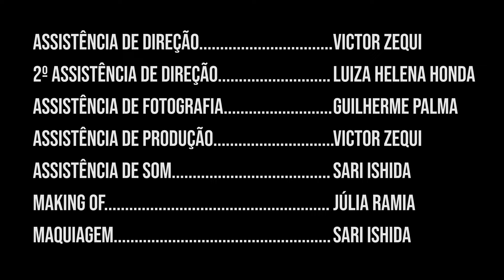É Apenas o Fim (2018) Curta-metragem de Gustavo Cruz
Um casal em crise encontra uma solução para seu relacionamento.

Curta gravado em 2018 em colaboração com uma equipe fantástica. Por muito tempo mantive o curta na gaveta, chegou a hora de compartilhar com vocês!

Esse é o meu primeiro curta, gravado quando ainda cursava uma escola de cinema aqui de São Paulo. Não completei o curso, fiz apenas o primeiro semestre e esse trabalho foi o resultado de uma colaboração com outros alunos e alunas.

Compartilho com vocês principalmente pelo trabalho que foi realizado com atores e equipe. Ainda que tenha milhares de ressalvas sobre o resultado final, é importante que a gente se desapegue da autocrítica e compartilhe nossas tentativas dentro da sétima arte.

Aproveitem!